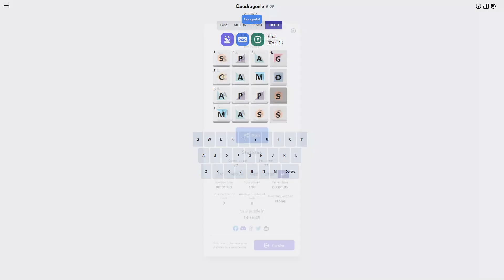Solve Daily Quadragonle Puzzle #109 (Expert Mode): 5/1/2024 (ASMR)